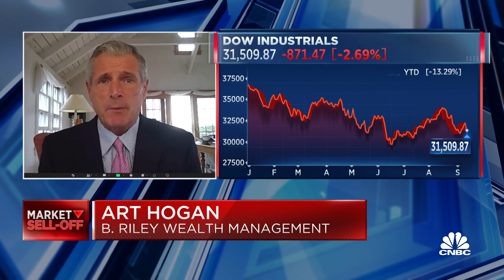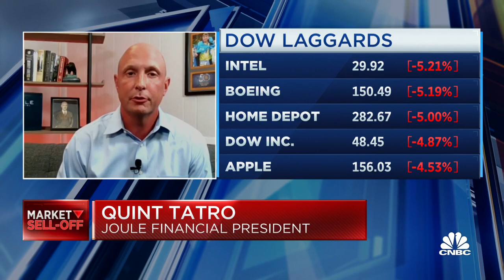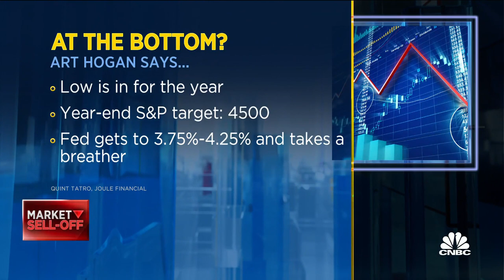Energy is showing some great bargains right now, says B. Riley's Hogan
Quint Tatro, Joule Financial founder and president, and Art Hogan, B. Riley Wealth Management, join 'The Exchange' to discuss if Hogan believes the low is in for the markets, Tatro's take on today's market and where the bargains are.